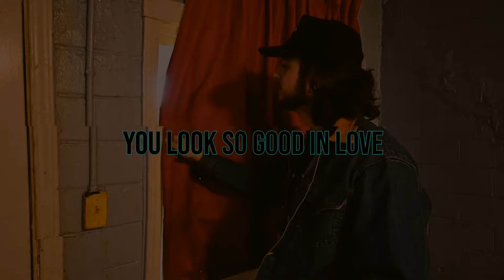YOU LOOK SO GOOD IN LOVE | George Strait Cover | Live Video From the No-Tell Motel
Video and editing: Austin Labarber
Audio engineering: Grant Jackson Wilborn

Originally recorded by George Strait, written by Glen Ballard, Rory Bourke and Kerry Chater.